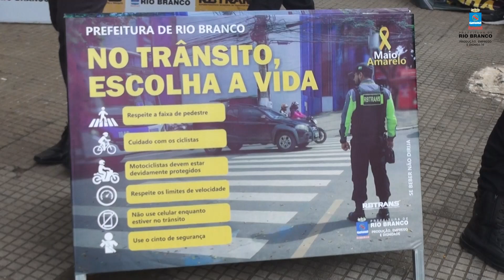Prefeitura lança a campanha Maio Amarelo no trânsito da capital